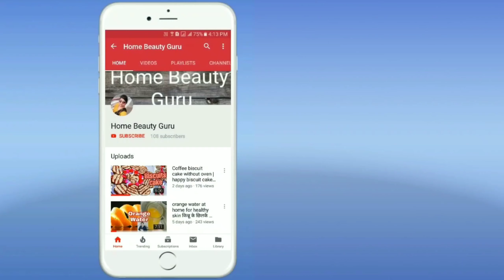🇮🇳Republic day 2021special tiranga cupcake recipe | tiranga cake | tricolour recipe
Hello everyone I am anjana Singhal in this video I have shared republic day 2021 special recipe

गणतंत्र दिवस 26 जनवरी को मनाया जाता है ।इस दिन 26 जनवरी 1950 को भारत का संविधान लागू हुआ था इसी उपलक्ष में इस दिन को बड़े ही हर्ष और उल्लास के साथ मनाया जाता है। हम भारतीयों के लिए गणतंत्र दिवस एक बहुत बड़ा पर्व है आज मैं भी एक तिरंगा फूड रेसिपी लेकर आई हूं इस वीडियो में मैंने तिरंगा कपकेक बनाया है इस रेसिपी को बनाते हुए मैं अपने देश को नमन करती हूं तिरंगे के तीनों रंग जीवन को लेकर हमें संदेश देते हैं तीनों रंग मिलकर हमें भाईचारे का संदेश देते हैं।

Ingredients-
4 slice - bread
1 cup - Cherry
2 - kiwi
1tbsp - sugar syrup
4tbsp - whipped  cream

How to make tricolour recipe
How to make tricolour recipe at home
Tiranga recipe kaise banate hain
Tirangaa cupcake kaise banaen
Tiranga recipe banane ka asan tarika
Tiranga recipe kaise banti hai
Tiranga recipe banane ki vidhi
Tiranga recipe banana sikhaiye
Tiranga recipe kaise banai jaati hai
Cup cake kaise banaya jata hai
How to make cake recipe
Cake banane ka aasan tarika
Bina oven ke cake banana bataiye
Cake kaise banaya jata hai